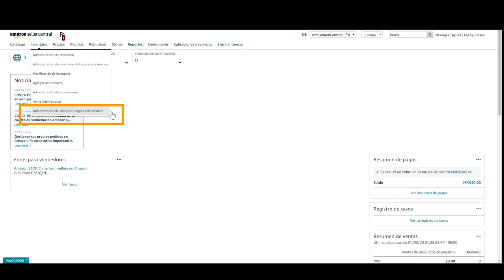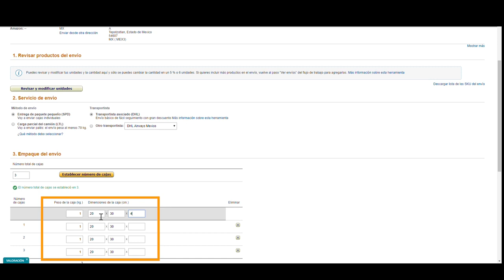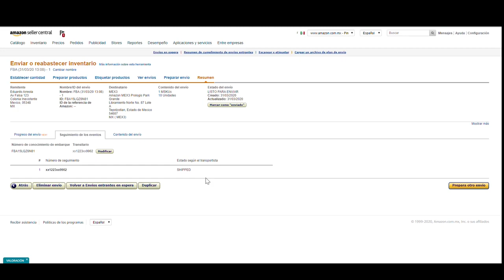Cómo preparar el envío de tus productos a Logística de Amazon